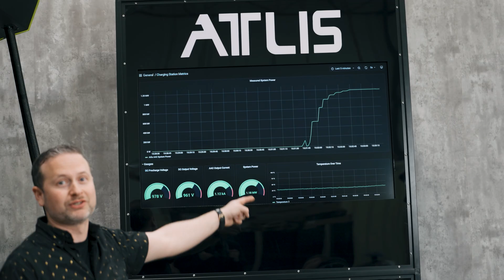Atlis Weekly Recap - February (Week 4)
It's Friday and the Weekly Recap is BACK! Get all the details on our latest funding announcement, progress updates, and more from our CFO, Apoorv.

Don't miss this week's industry-first Megawatt charge video from both the AMV Energy team and @OutofSpecReviews :